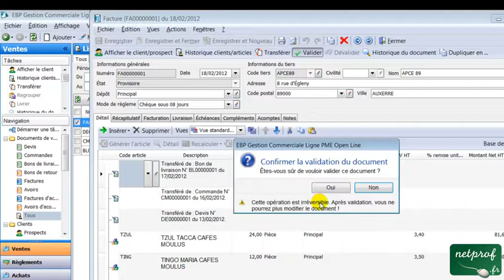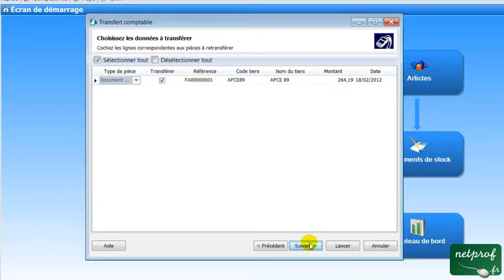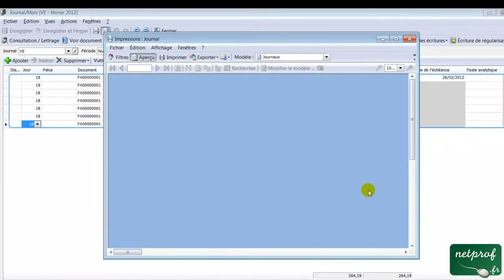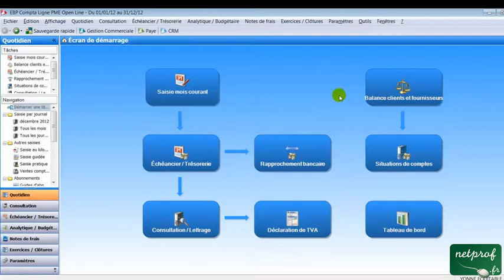PGI 15 : Transfert facture client en comptabiltié